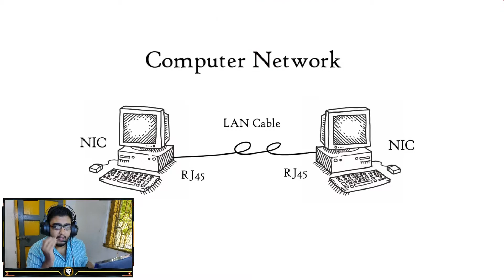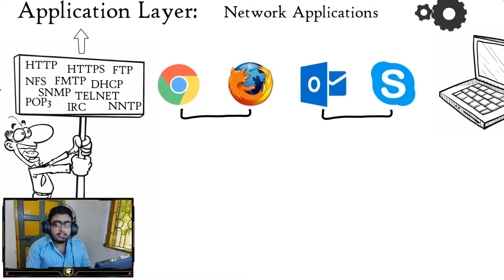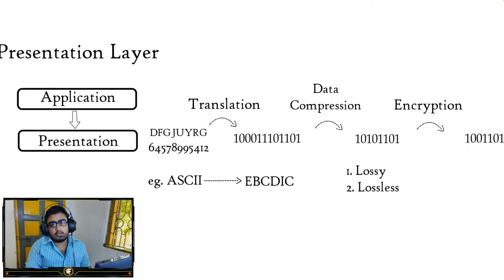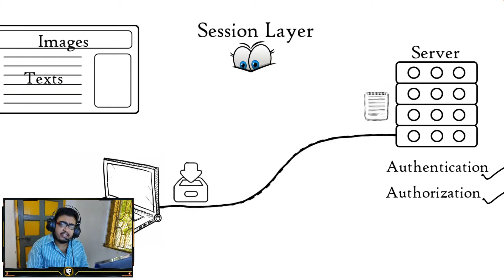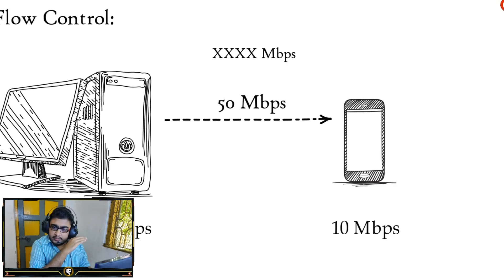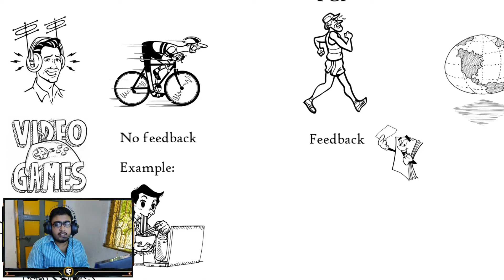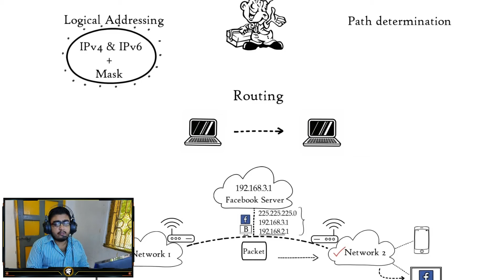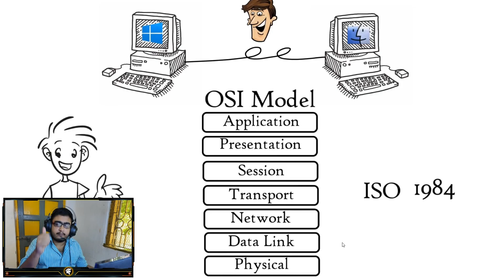Networking in Bengali part 4 | Computer Science H.S WBCHSE lecture online tutorial video HiTecECB.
in this video, I discuss what is OSI model,7 layers of OSI model.
Hii Students, I am your Computer Teacher Soujanya Ghoshal.

Difference between ring topology bus topology and star topology full chart

Details:-

Location: 4 Gora Chand Roy Lane Shibpur Howrah 711102. (Near Nabanna Mandirtala-Rathbadi-Dhoparmath)